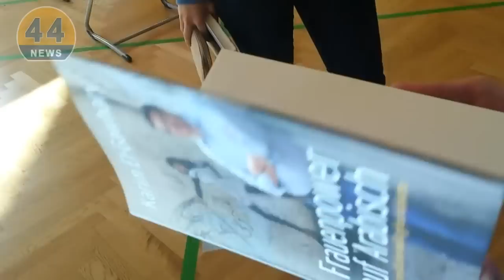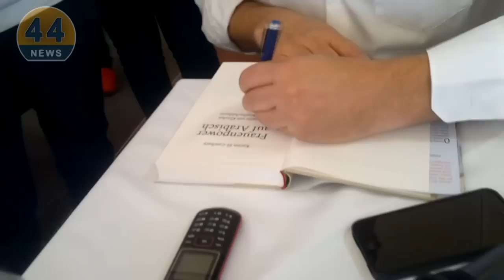Karim El-Gahwary - Österreichs Journalist des Jahres 2013 in der HAK Waidhofen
Im Interview mit NEWS44 Ybbstalnews.at bei seinem Besuch in der HAK Waidhofen/Ybbs